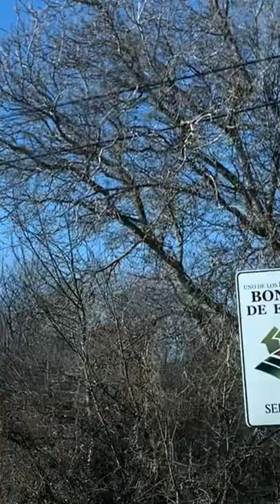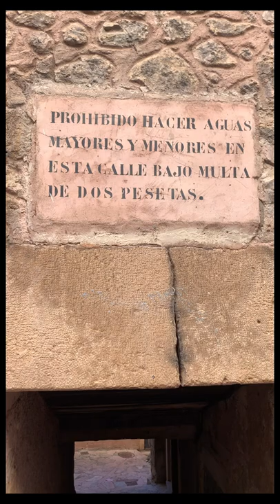Сепульведа, Кондоры и Винные подземные погреба 15 века. Кастилия-и-Леон.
Смотреть до конца! Прежде чем спуститься в винные погреба 15 века, на которых стоит город Аранда-дель-Дуэро, прогулка по городку Сепульведа, основанному в год Рождения Христа и который входит в Список Самых Красивых деревень Испании. А также посетили невероятно красивые Каньоны Las Hoces del río Duratón, где живут огромные колонии кондоров.